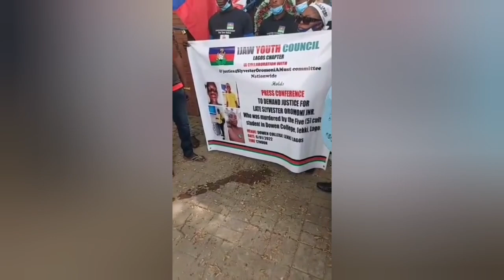SYLVERSTER DOWEN COLLEGE DEMOLISHÉD? WATER DON PASS GARRI OOO